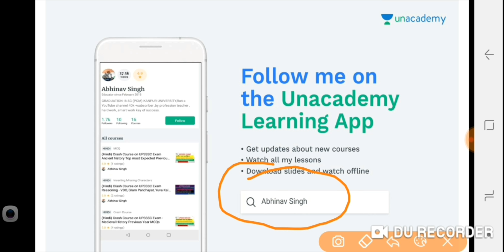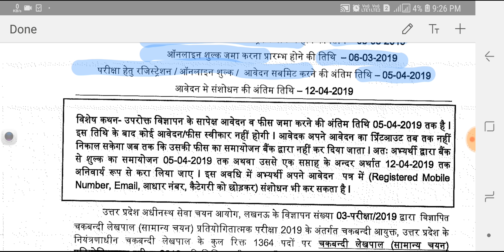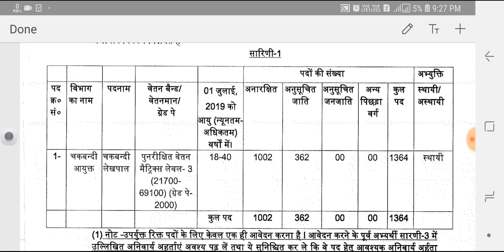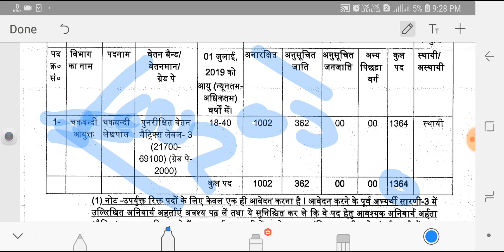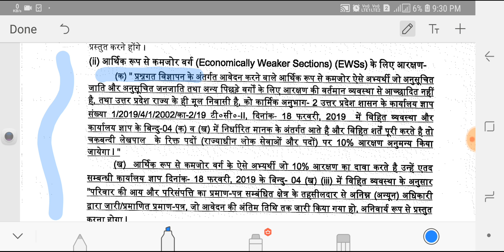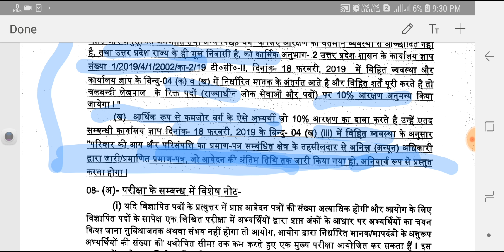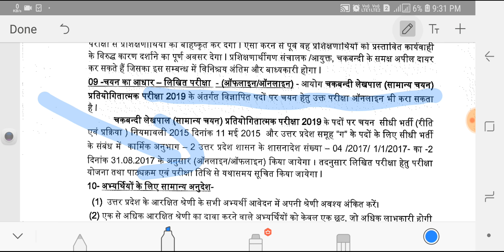लेखपाल 2019/चकबंदी लेखपाल 1364 पदों पर विज्ञापन जारी 2019/ कौन-2भर सकता है अब देखों ।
full crash course on upsssc Mandi parisad 2019 exam join now free with PDF :-

Abhinav Singh:
नमस्कार मेरा नाम है Abhiनव SINGह स्वागत है आप सभी का इंडिया के सबसे बड़े लर्निंग प्लेटफॉर्म अनअकैडमी पर मैं आप सभी के लिए लेकर आया हूं 40 days का क्रैश कोर्स for upsssc Mandi parisad exam 2019 👆👆👆👆 पूरी सिलेबस को इस कोर्स के अंदर जल्द से जल्द पूरा किया जाएगा

Save
Review
करें।।।

mandi parishad exam AHC aro exam AHC group c and d  Gs special :-

2nd class :-

3rd class :-

Indian constitution best MCQs for uppsc UPSSSC Mandi parisad exam AHC ARO exam AHC group c and d now watch full free course :-

complete crash course on Gs  for upsssc Mandi parisad exam AHC ARO exam AHC group c and d exam 2019

complete crash course on reasoning for UPSSSC Mandi parisad exam AHC ARO exam AHC group c and d exam 2019 :-

by Abhinav Singh (owner of smart talent and unacademy  uppsc top educator )